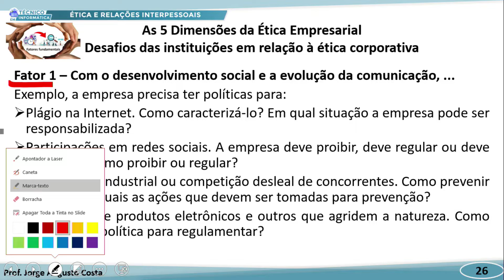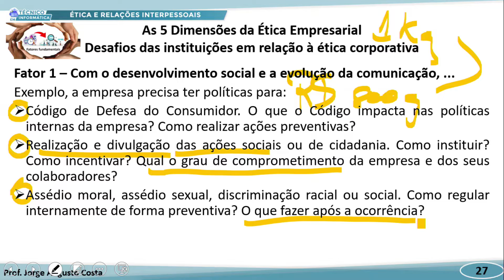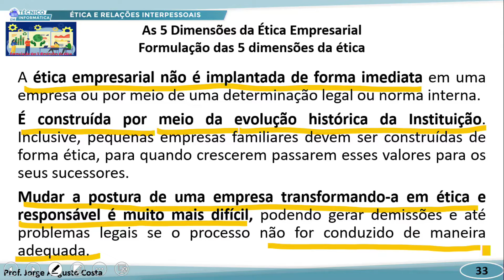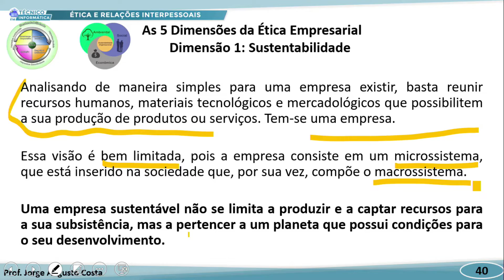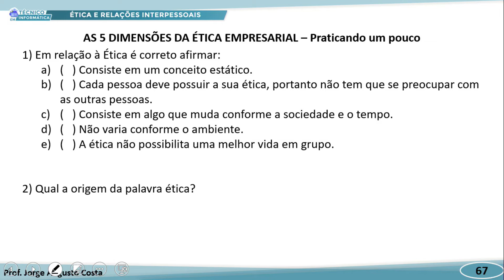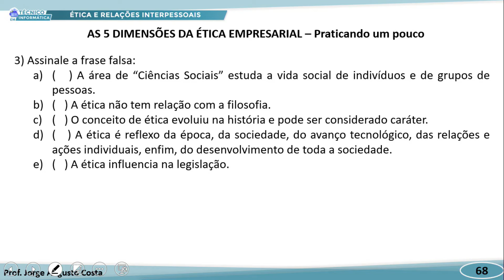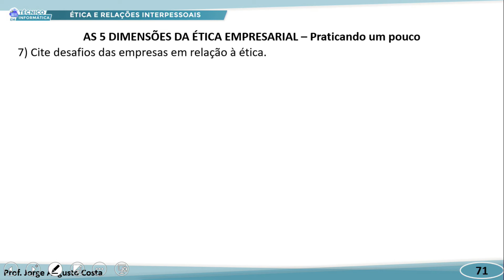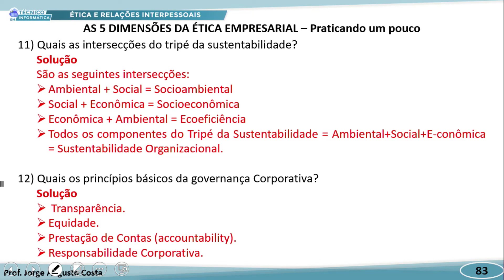TÉC INFORMÁTICA MANHÃ ÉTICA E RELAÇÕES INTERPESSOAIS 05 08 2022 AS 5 DIMENS DA ÉTICA EMPRESARIAL P2